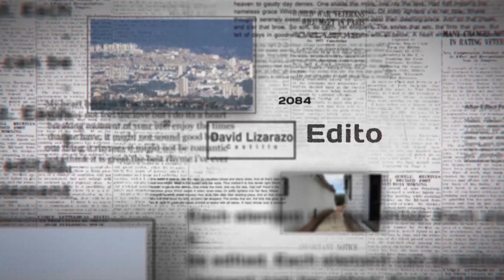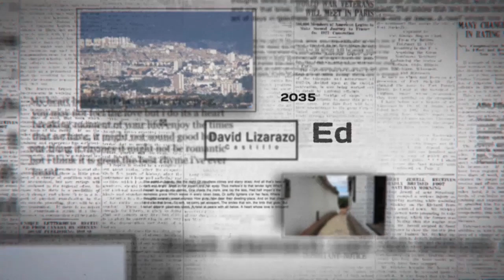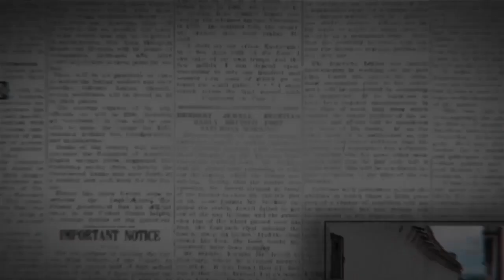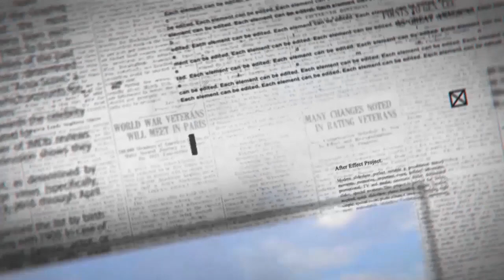DAVID TIENE LA PALBRA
.📺 Esta noche a las 9:00 pm en el programa de DavidLizarazoTieneLaPalabra, invitado: FAO FORERO ,Escuela de Baloncesto Iván Olivares ,aquí en Canal Guanevisión. ¡No te lo puedes perder!